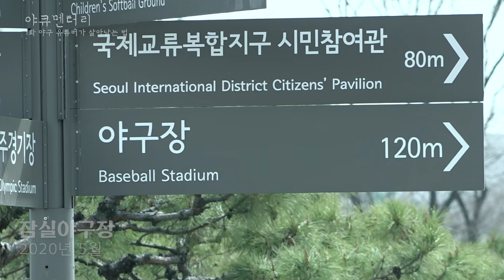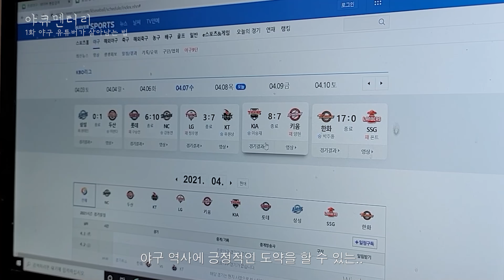'야구 유튜버가 살아남는 법' 야큐멘터리 1화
코로나 19로 직격탄을 맞았던 2020년의 야구계, 야구 팬들에게 올해 야구의 개막은 코로나 이전 매년 으레 치뤄지던 그 개막과는 차원이 다른 의미였다.
모든 야구팬들은 야구의 부활을 기대하며 야구장에 갈 날만을 손꼽아 기다리다 마침내 야구장을 찾아 그동안의 회포를 조금이나마 풀었고,  빡코 역시 팬의 마음으로 야구의 부활을 만끽하는 동시에 멋진 야구 콘텐츠를 선물하기 위해 치열하게 준비하는 삶을 살고 있다.